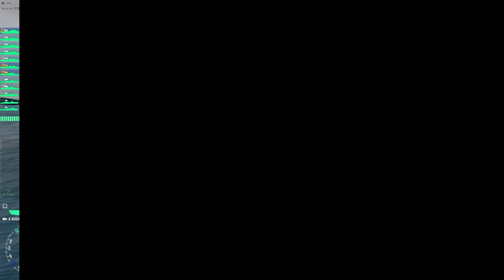Audacious 6 Kills & 178k Damage | World of Warships Gameplay 4k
Audacious 6 kills 178k damage
About the Warship: British Tier X aircraft carrier.

Map: Haven
Mode: Random Battle
Player: BrainHole (NA)
Kills: 6 ships
Damage caused: 178836
Version: 0.11.5

🆕 Would you like to send me your best replay? You can do it in: mecareplays.com 🆕

In my channel you will find the best replays of WorldofWarships Wowsreplays!